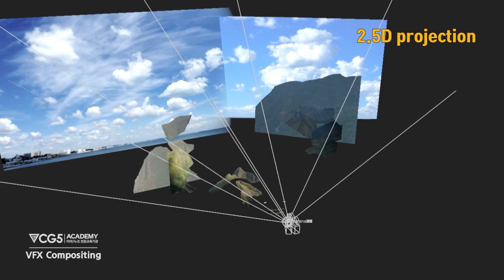VFX누크 포트폴리오 CG5아카데미 박O기 수강생｜INSTER 취업성공( 인스터 / 映思特)｜비전공자 CG학원｜영화드라마 배경합성, 방송국CG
🖊포트폴리오 기획의도(주제)
𝟮.𝟱𝗗 𝗽𝗿𝗼𝗷𝗲𝗰𝘁𝗶𝗼𝗻 00:04
카메라 무빙이 넓은 영상을 골라 트래킹을 얼마나 잘 따라가는지, 머리카락 표현은 잘 되는지를 해보고 싶었습니다.
일단 원본 영상의 로토를 따고, 마음에 드는 배경, 하늘, 산 사진을 찾아서 트래킹을 따라갈 수 있게 작업하였습니다. 카드 위치 배열 후 산새 색 표현과 가까운 산은 나뭇잎 표현을 하였습니다.

𝗥𝗼𝘁𝗼 00:23
움직임이 많은 영상을 골라 섬세하고 꼼꼼한 면은 보여주고 싶었습니다.
일단 크게 크게 몸 다리 팔 머리 식으로 로토를 딴 후, 손가락 스케이트 머리카락 식으로 세분화하는 작업을 하였습니다.

𝗪𝗶𝗿𝗲 00:42
역동적인 움직임과 카메라 무빙이 있는 영상을 골라 작업했습니다.
자칫 단순해 보일 수 있어 스태프도 지우고 끝 쪽에 잘리는 배경도 그렸습니다.

일단 트래킹을 따라가게 한 후 와이어 있는 부분을 지우고 배경이 안 보이는 부분은 옆쪽 부분과 최대한 비교하여 비슷하게 만들도록 하였습니다.
그 이후 로토 스코핑 작업하고, 스태프가 빠지면서 안보이던 발 부분을 최대한 비슷하게 떨어지도록 만들었습니다.

𝗥𝗲𝗺𝗼𝘃𝗲 00:58
스태프를 지울 때 겹치는 그림자를 표현해보고 싶어 골랐습니다.
일단 앞에 가려지는 카메라가 빠지고 배경을 많이 보이는 부분을 홀드 잡은 후 그대로 트래킹이 잘 잡히도록 한 후, 오른쪽 건물, 바닥도 배경 트래킹이 잘 되도록 하였습니다. 그리고 앞에 로토 스코핑 작업을 다시 하였고, 오토바이 그림자 가려지는 부분을 그려서 자연스럽게 보일 수 있게 노력하였습니다.

🖊포트폴리오 작업후기
𝟮.𝟱𝗗 𝗽𝗿𝗼𝗷𝗲𝗰𝘁𝗶𝗼𝗻
생각보다 원하는 이미지가 안 나와 찾는데 오래 걸렸고, 직접 찍고 오는 게 빠를 거 같다는 생각도 했지만 그러기엔 합성부분에서 마이너스가 될 수도 있다는 생각에 찾고 조합하는데 오래 걸렸습니다. 머리카락 트래킹의 흔들림이 안 잡혀 중간 중간은 손으로 조절하여 맞추게 했습니다.

𝗥𝗼𝘁𝗼
맨 처음 작업을 하였는데, 오래 걸리고 지루했지만 하고 나니 다른 작업들을 할 때 한결 수월했습니다. 키를 따고 보니 움직임이 약한 거 같아 DirBlur를 이용하여 무빙을 주었습니다.

𝗪𝗶𝗿𝗲
단순히 와이어만 지우면 되겠지 생각하였으나, 작업을 막상 시작해보니 배경도 다시 만들어야 하고 로토도 따야 해서 헤맸었습니다. 카메라 무빙도 있고 스태프를 지우다 보니 배경이나 겹치는 부분을 아예 새로 만들어야 되는 부분이 있었는데, 그 작업을 하면서 재미를 느꼈습니다.

𝗥𝗲𝗺𝗼𝘃𝗲
스태프만 지우기엔 무빙이 끝날 즈음 스태프가 나와 쉽다고 생각하여 ‘상단도 지워야겠다’ 단순하게 생각했으나 하고 나니 전혀 그 일이 단순한 작업이 아니라는 걸 깨달았습니다. 카메라가 건물을 가리면서 시작하여서 트래킹에 어려움이 있었으나 계속 비교해가며 수정하여 잘 따라가도록 하였습니다.

[ 𝑪𝑮5 𝑨𝑪𝑨𝑫𝑬𝑴𝒀 ]
파트별 전문교육 진행! 결과로 말합니다. 비교불가 취업률 98%!
학생들이 직접 지인에게 소개하는 만족도 높은 CG전문 교육기관으로